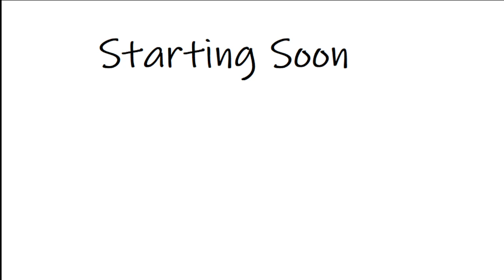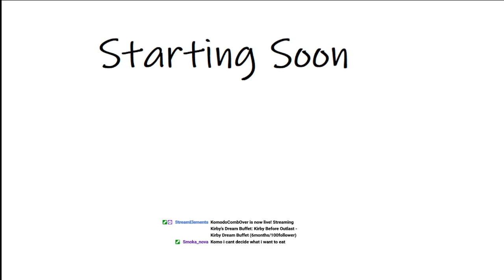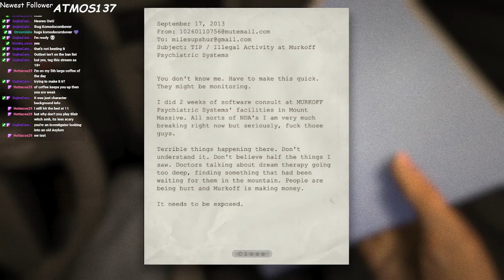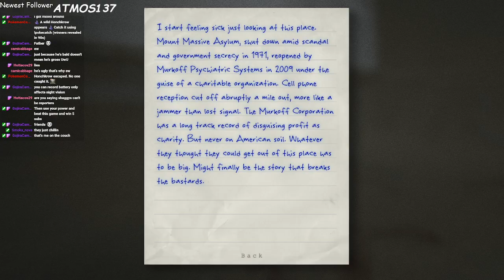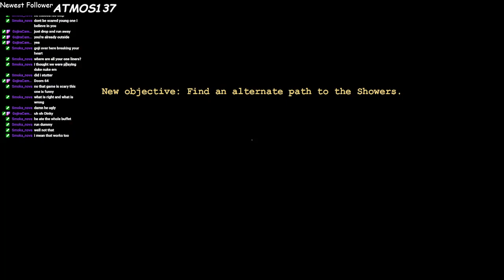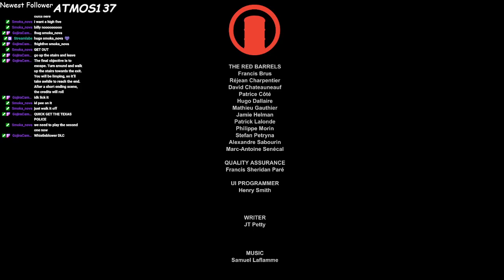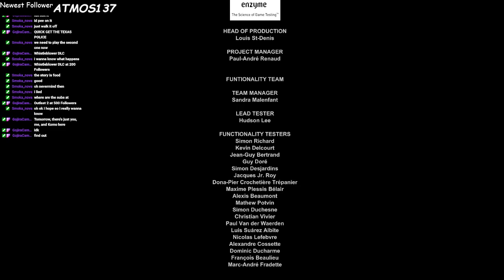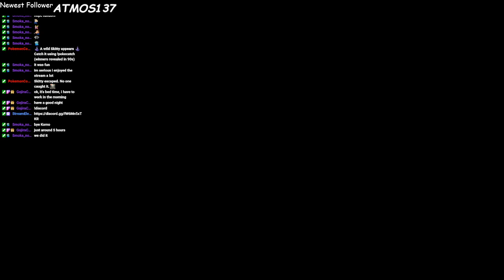Kirby Dream Buffet and Outlast